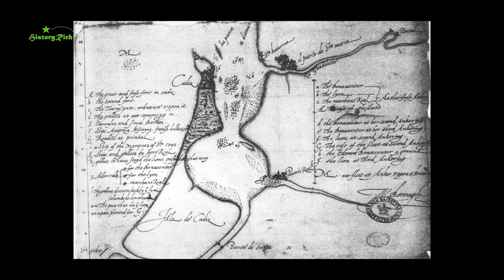The Spanish Armada, The British Navy: from longships to battleships, part six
Under Sir John Hawkins, the navy Royal led the way in technical innovation. The tactics adopted against the Spanish Armada reflected the growing change in naval warfare from ramming and boarding to using guns at long-range. Gunners now played the critical role.

‘Francis Drake’ by Marcus Gheeraerts the Younger is Public domain via Wikimedia Commons File:Sir Francis Drake, 1540-96 RMG BHC2662.tiff

‘File:AtaqueDrakes.jpg’ is Public domain via Wikimedia Commons

‘The Armada in Sight.jpg’ by John Seymour Lucas is Public domain via Wikimedia Commons [[File:The Armada in Sight.jpg|The_Armada_in_Sight]]

‘File:The Spanish and English fleets near Plymouth on 30 - 31 July 1588 RMG F8040.tiff’ is Public domain via Wikimedia Commons Augustine Ryther; Robert Adams

‘File:Ark-Royal-1587.jpg’ is Public domain via Wikimedia Commons.

‘File:Spanish Armada fireships.jpg’ is Public domain via Wikimedia Commons Royal Museums Greenwich Collections

‘La batalla de Gravelinas, por Nicholas Hilliard.jpg’ is Public domain via Wikimedia Commons [[File:La batalla de Gravelinas, por Nicholas Hilliard.jpg|La_batalla_de_Gravelinas,_por_Nicholas_Hilliard]]

‘Routes of the Spanish Armada.gif’ is Public domain via Wikimedia Commons [[File:Routes of the Spanish Armada.gif|Routes_of_the_Spanish_Armada]]

‘Speech to the Troops at Tilbury.jpg’ is Public domain via Wikimedia Commons [[File:Speech to the Troops at Tilbury.jpg|Speech_to_the_Troops_at_Tilbury]]

‘Armada Portrait Elizabeth I Queens House.jpg’ is Public domain via Wikimedia Commons [[File:Armada Portrait Elizabeth I Queens House.jpg|Armada_Portrait_Elizabeth_I_Queens_House]]

‘James I, VI by John de Critz, c.1606.png’ is Public domain via Wikimedia Commons [[File:James I, VI by John de Critz, c.1606.png|James_I,_VI_by_John_de_Critz,_c.1606]]